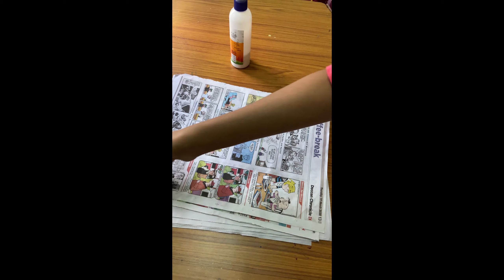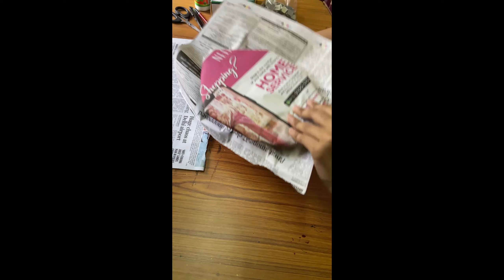Diy mosaic mirror fish | disco fish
The soundtrack is used from Free Music Archive .